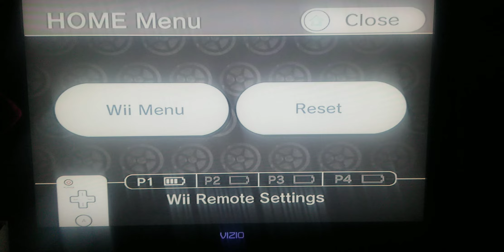2 1971 Dodge Challenger R/Ts